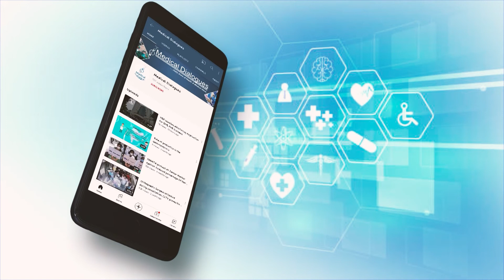JnJ Gets CDSCO Panel Nod To Study Antipsychotic Drug Paliperidone Palmitate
harmaceutical major, Johnson and Johnson has got a go ahead from the Subject Expert Committee SEC functional under Central Drug Standard Control Organization CDSCO to conduct Phase III clinical trial for antipsychotic Paliperidone Palmitate Prolonged Release Suspension for intramuscular injection 700 mg and 1000 mg, 6 months injection (PP6M) in India.